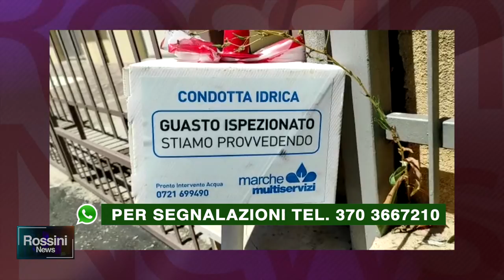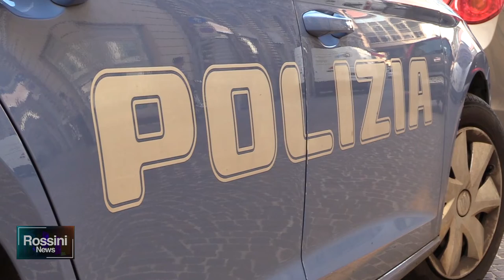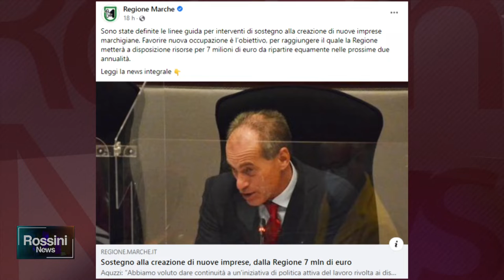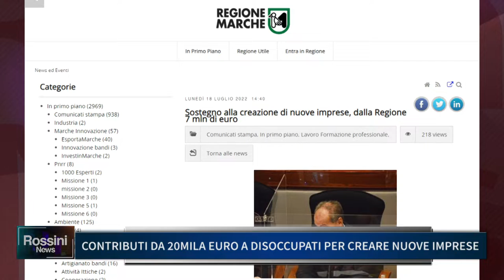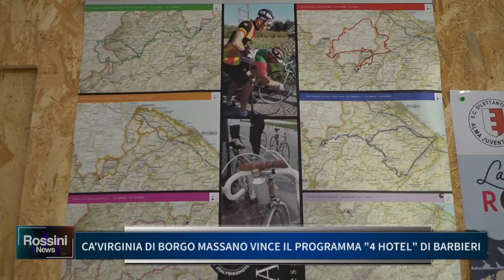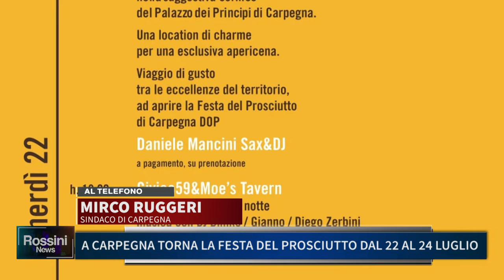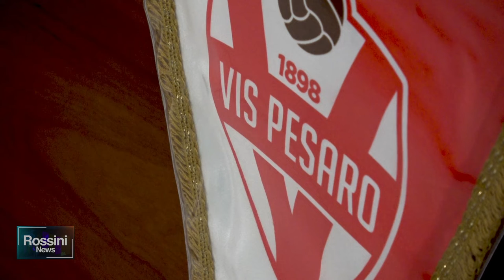ROSSINI NEWS 19 LUGLIO 2022